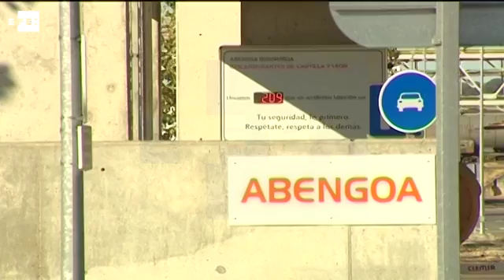Abengoa pierde 1.213 millones en 2015 por saneamientos y deterioros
Madrid, 1 mar (EFE).- El grupo de ingeniería y energía Abengoa perdió 1.213 millones de euros en 2015, frente al beneficio de 125 millones registrado el año anterior, debido a los saneamientos y deterioros derivados de su actual situación de preconcurso de acreedores.